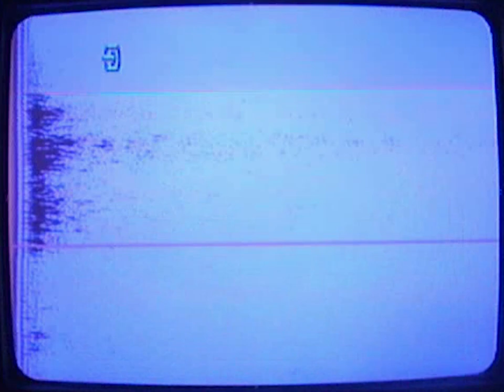Loris Cericola - Video-installation for 7 CRT monitor / Scollinare Film Festival, Pollenza 2023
Video-installation for 7 CRT monitor for Scollinare Film Festival, Pollenza 2023.

Started from collecting historical footages of Pollenza city and its citizen, then edited and processed through analog video devices and mixers with video-feedback techniques.

Video by Loris Cericola.